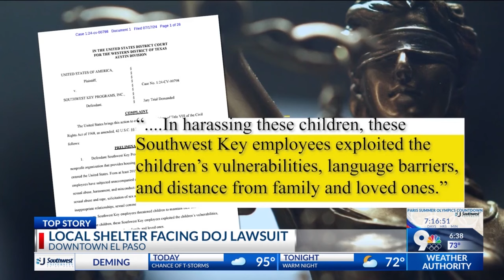Largest housing provider for migrant children engaged in pervasive sexual abuse, US says